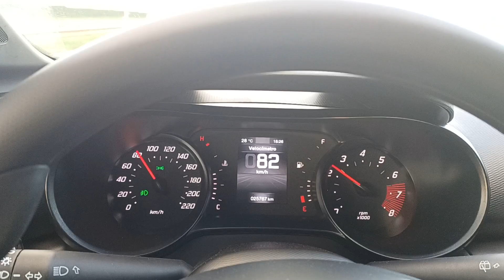funcionamento do ESS sistema de sinalização e emergencia no Fiat Argo Treking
em situação de frenagem de emergencia, o veiculo pisca as setas sinalizando risco